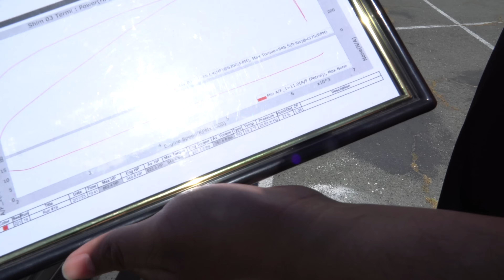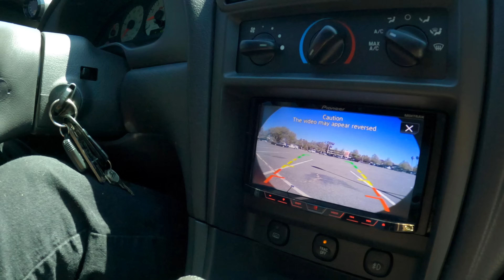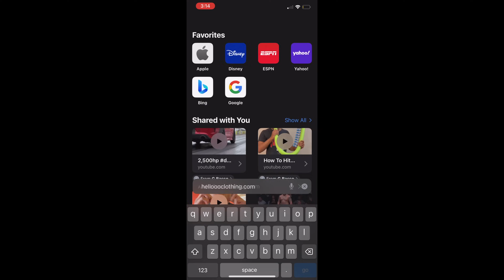FULLY BUILT TERMINATOR COBRA PULLS INSANELY HARD WITH OVER 860WHP!!